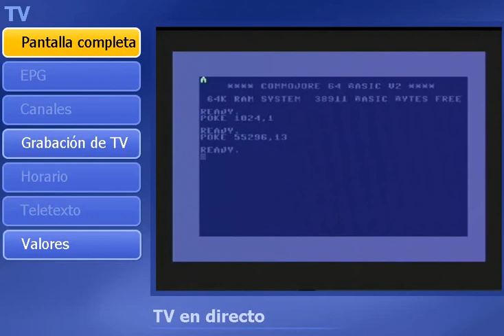C64 emulator in real TTGO VGA32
Real test of the C64 emulator on the TTGO VGA32 v1.2 board without psram. I have only implemented the color character mode, for now.

Spanish:
Prueba real del emulador C64 en la placa TTGO VGA32 v1.2 sin psram. Sólo he implementado el modo de caracteres de color, por ahora.